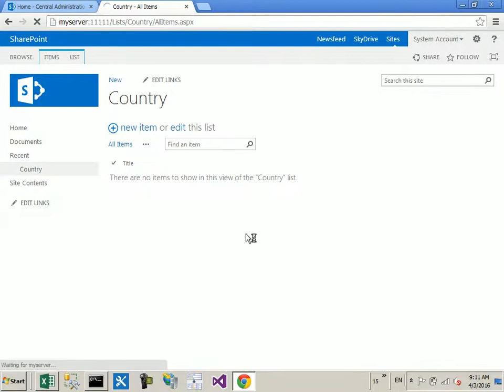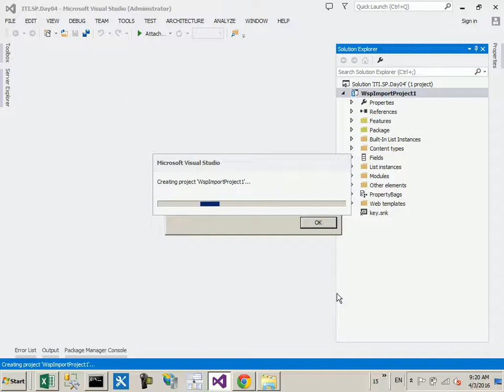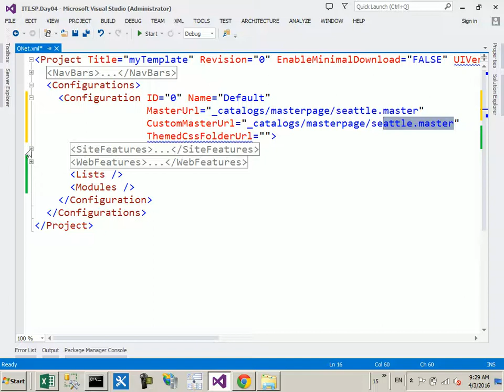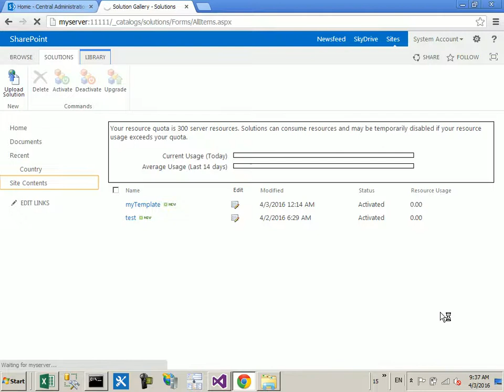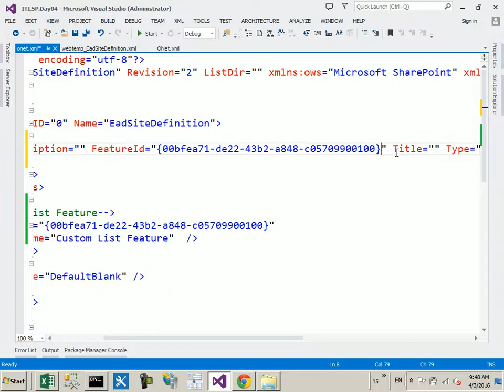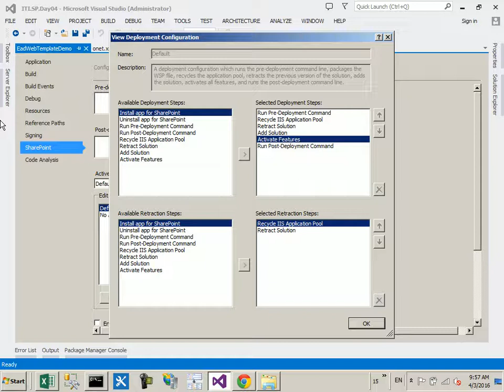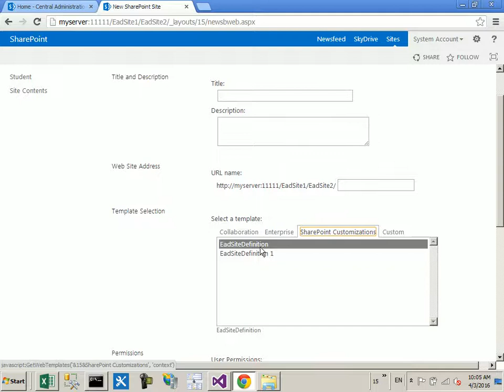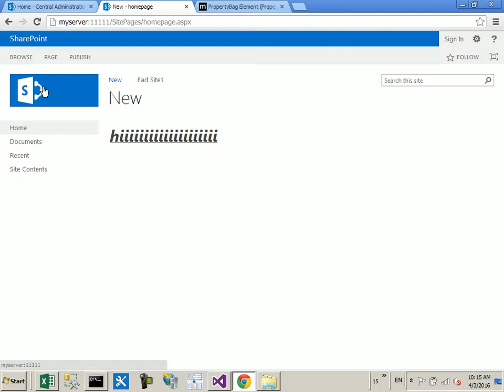كورسSharePoint Development Advanced بالعربي-الدرس الرابع عشر